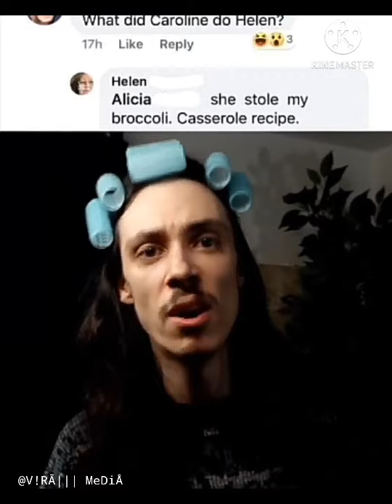Musician turns random Facebook conversations into hilarious songs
The Canadian musician's first song was based on a conversation over the purchase of two beds, while the second song was about a discussion over a recipe.

People have been asking the artiste to share more of his internet conversation videos.

Canadian singer-composer Lubalin recently decided to make a small song of a conversation he saw on Facebook, and his various songs now have people hooked.

The video shared on his TikTok account got over 9 million views and plenty of laughs. He then shared the song on his Facebook and Instagram accounts.

The first song is made from an unusual conversation about the purchase of two beds. The musician came up with a song that featured unusual expressions and props.

Lubalin then released a second song based on a conversation between two women named Caroline and Helen about a recipe.

On social media, the musician has been getting a lot of praise, but also plenty of requests: